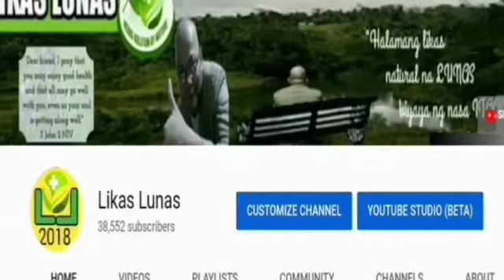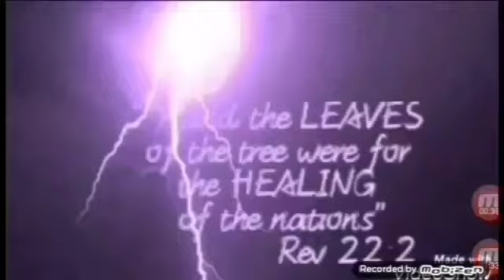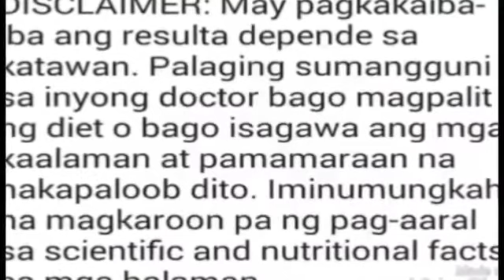#83 Likas Lunas sa Balakubak - shampoo